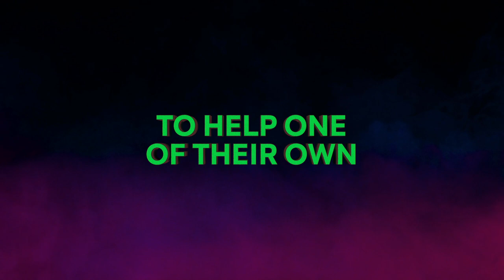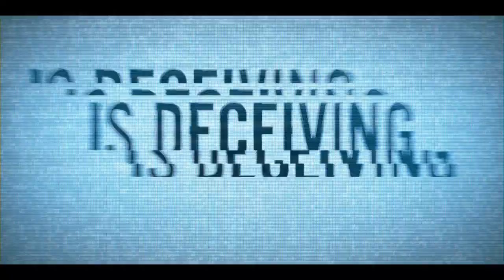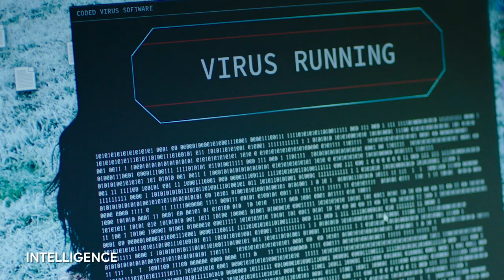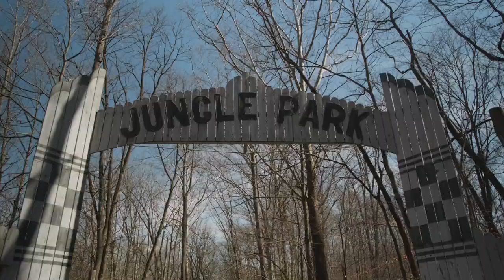All Trailers for Peacock Originals Streaming July 15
Originals are streaming now on Peacock.
Streaming July 15.

Peacock. 0:00-1:40 Psych 2: Lassie Come Home
1:40-3:28 Brave New World
3:28-5:47 The Capture
5:47-7:06 Intelligence
7:06-8:06 Curious George
8:06-9:03 Lost Speedways
9:03-10:43 Where's Waldo?
10:43-11:39 Cleopatra in Space
11:39-12:51 In Deep With Ryan Lochte